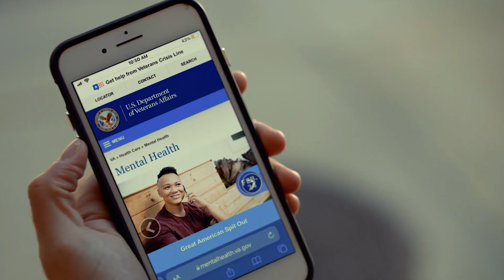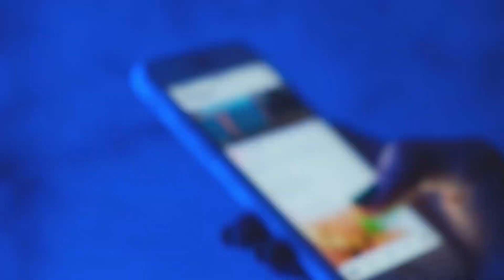Let's flip the script: Put Hackers on the Defense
Data Privacy and Cybersecurity are a shared responsibility. In this video, privacy officers and cybersecurity professionals from the Department of Veterans Affairs share proactive measures for how to shift from reactive to proactive strategies to protect your personal information, using expert privacy and cybersecurity techniques. Take control to stay secure and turn the tables in the fight against cyber threats.